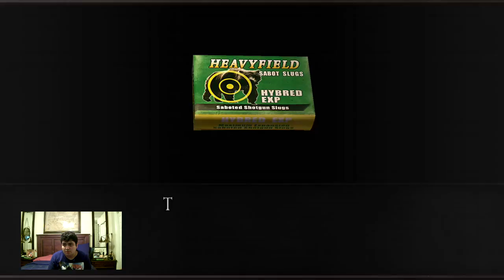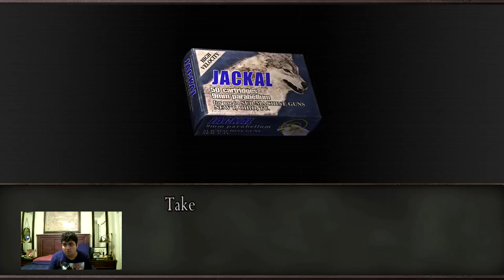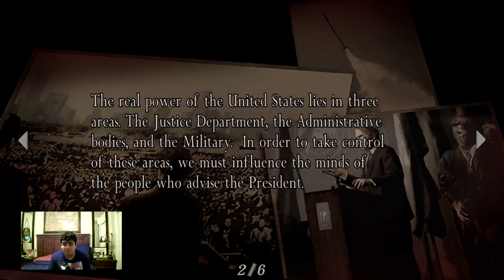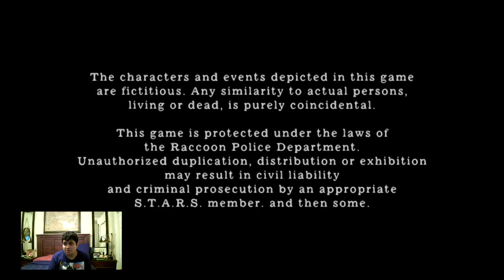Let’s Play Resident Evil 4 Part 8 FINAL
Krauser is one of the most annoying boss battle because he uses his machine gun, grenades, bomb arrows, speed, and his knife. Shooting Krauser a lot of times does not help defeat him, so you need to find Insignia pieces to open the door but Krauser has the last one. After finding two Insignia pieces and fighting drones, Krauser transforms and he is even more annoying because his arm can block bullets, so you need to shoot him in his legs or knife him when he is on his knees before the bombs explode. Since Krauser dies, I got the last Insignia and made it out alive. There's an army full of military Ganados so Mike came for backup with his helicopter to get rid of annoying gatling gun enemies and enemy bases. Saddler's backup used a rocket launcher on Mike and killed him by blowing up the helicopter, and now I'm angry at Saddler for what he has done! I went to the ruins to see Ada and we're ready to find Ashley. Now that I rescued Ashley while Ada is too busy fighting Saddler, it seems like I have to get rid of that parasite in our bodies. The final boss is annoying because you need to shoot the eyes that were on his crab-like legs and then shoot the eye, or use the iron bar crane to hit him to reveal his weakness. He will jump and stab you, slash you, throw you on the ground, and also throw iron bars at you. And there's floors that flip up or down to kill you instantly if you don't time your jump correctly. Saddler's too strong for me, so Ada gave me the Special Rocket Launcher to finish Saddler off for good (too bad, he deserved it for killing Luis and Mike). Ada told me to give the sample to her and she went to the helicopter and pressed the time bomb detonator and gave me the teddy bear jet ski key to escape. I told Ashley that the whole island is about to explode in three minutes and we manage to enter in a jet ski to avoid iron bar doors, pillars, and tsunami waves behind us. That's it for the main story of this game!